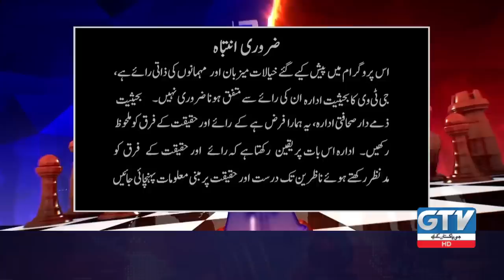Gen Bajwa Vs Imran Khan Fight Gets Intense | Inside story of Khan's Secret Card | Mad e Muqabil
COAS Qamar Javed Bajwa Strong Criticized Imran Khan? | Mad e Muqabil With Rauf Klasra | GTV News